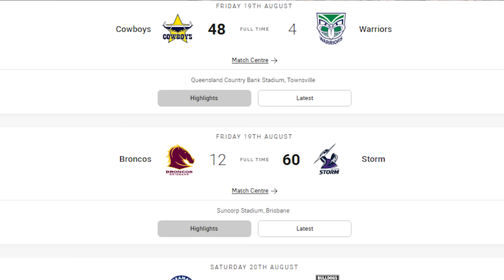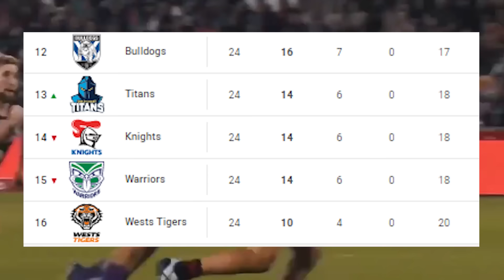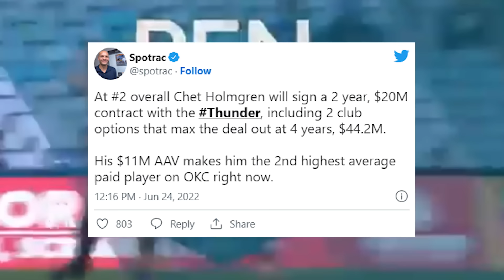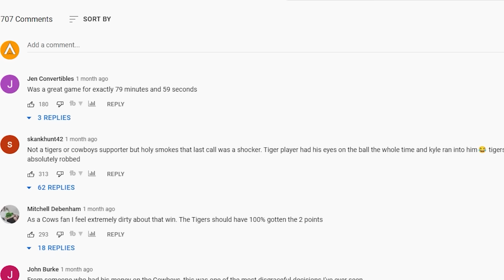Everything Wrong With The NRL Currently And How To Fix It